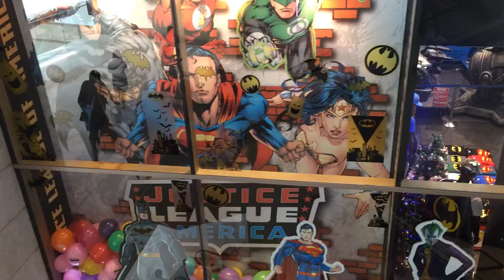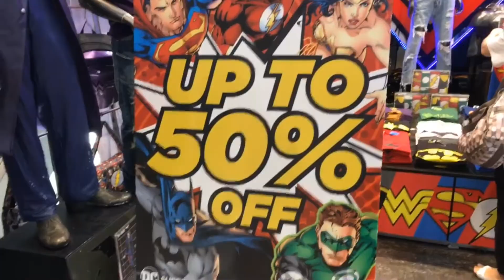DC Comics Super Heroes in Pavilion KL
If you're having fun with DC comic and you've been to Kuala Lumpur. You've got to go there. This store sells cool DC things.

The store's layout and design is really cool. The T-shirts they sell are in extensive choices, but they are costly as well.

It's a comic lover's paradise. It was something to look at the complete DC Comic Super Hero store. Really cool things to look at. The sculptures are brilliantly made, and the batmobile has also been amazing.